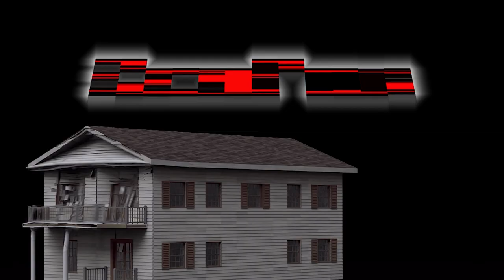The Importance of the first ten pages of your script by Eddy Sanchez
Hi Everyone,
Today, I wanted to talk about the first 10 pages of your script!
How important are the first ten pages of your script?
Read my latest short blog on the importance of the first ten pages of your screenplay! The link to my latest blog is down below.

The first ten pages are crucial because we get introduced to your protagonist and make decisions on whether we like them or not. We also see what their world was like before the big change (the inciting incident). You must establish an emotional connection between the audience and your protagonist.

Here’s the thing: it's the difference between getting noticed by an agent or not. You don’t necessarily need an agent, but it opens doors for you. I personally struggle to read a script beyond three pages if it contains grammatical or formatting errors.

I guarantee you that agents will stop reading if the first few pages are bad. I’m not telling you this to hurt your feelings; I’m saying it because I want you to be successful! We can all use a little encouragement in our lives.

We all have to be amateurs at first, but if you take the time to learn the craft, you will succeed, but that takes time.

The first ten pages are what's going to hook your audience, so it has to be tight. You have to look at it this way: you would probably change the channel on a movie if the first ten minutes didn’t grab your attention, and it’s exactly the same for a screenplay. In the first ten pages, we’ll be introduced to your protagonist, who has to grab the reader's attention.